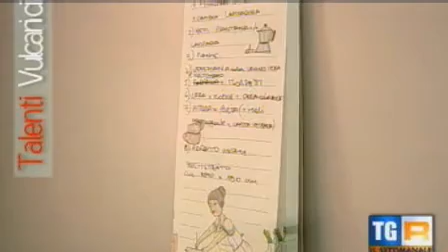Talenti Vulcanici al settimanale.